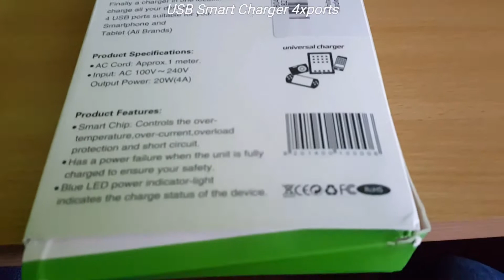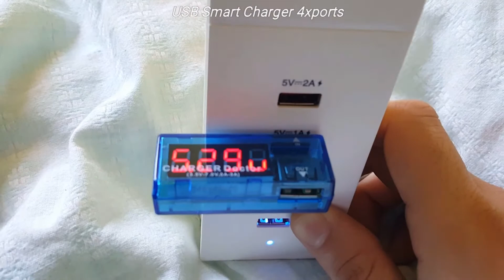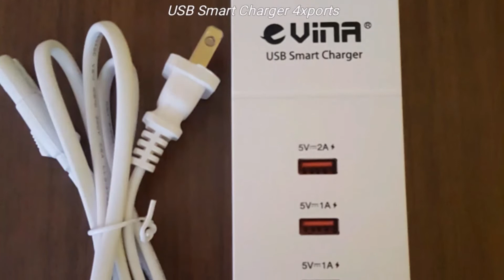Vina UPS - 001 USB 2.0 Charger - GEARBEST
ABOUT PRODUCT:
Brand: Vina
Model: UPS - 001
Standard: All in One
Material: Inflaming Retarding Plastic
Input Voltage: AC 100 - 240V
Output Voltage: 5V
Input Frequency : 50 / 60Hz
Output Current: 1A x 3 / 2A x 1
Rate voltage: 100-240V
Rated Current: 1A,2A
Identification: CE
Special function: Intelligent 4 Port USB 2.0 Charger